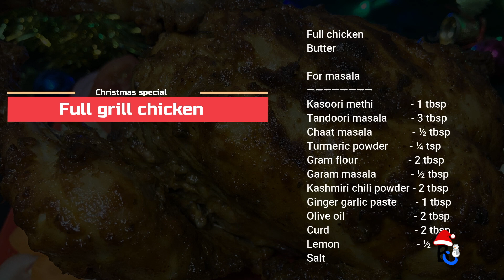Grilled Chicken Recipe in Malayalam || Bluechilly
Ingredients

Full chicken
Butter

For masala

Chaat masala               - ½ tbsp
Kashmiri chili powder - 2 tbsp
Lemon                             - ½
Salt